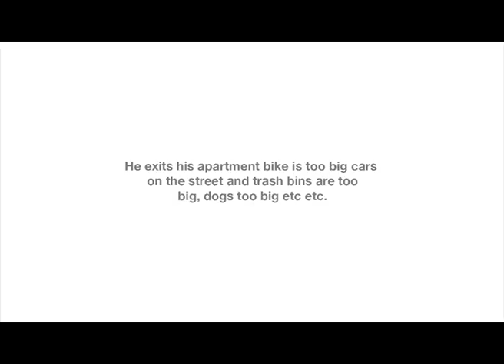Super Size Storyboard1